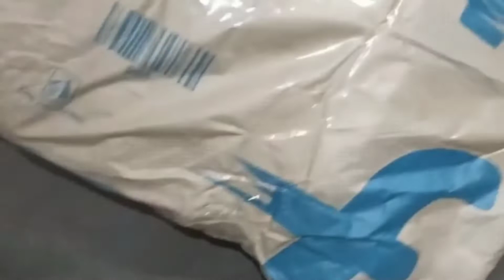Bruton Brand shoes flipkart unboxing 🙏🙏🙏🙏